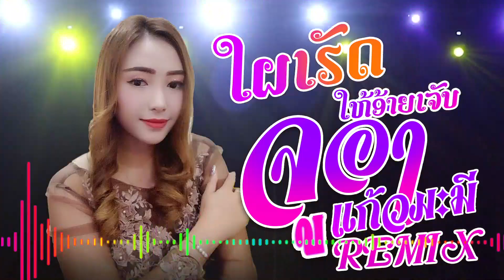Remix ໃຜເຮັດໃຫ້ອ້າຍເຈັບ ຮ້ອງໂດຍ ຈູນີວົງ ແກ້ວມະນີ Remix ใผเฮัดให้อ้ายเจับ /PDພູດອຍ